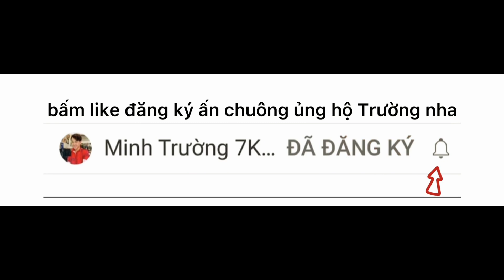Câu Cá Tra Sông - Muốn Kiếm Cá Ăn Thì Câu Ở Bãi Này | Fishing - Miền Tây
Địa chỉ ; Chợ 7k nhỏ , xã trường xuân a , huyện thới lai , thành phố cần thơ.
zalo ; 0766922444 Nguyễn Minh Trường